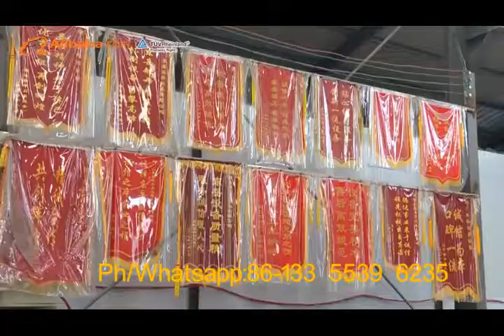TUV certificated gypsum board & gypsum powder production line,gypsum cornice making machine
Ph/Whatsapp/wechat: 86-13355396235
Gypsum board/drywall/ plaster board production line, gypsum powder production line, full automatic gypsum cornice production line, which already take more than 60% of China domestic market share.